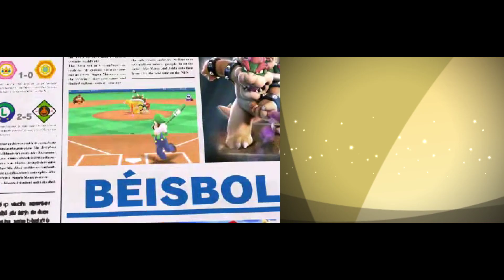Equitación en Mario Sports Superstars (Español) de Nintendo 3DS con Citra. Gameplay Torneo y Establo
Jugando un Torneo (Copa Champiñón) con Mario y probando el Establo con un caballo personalizado.

Mario Sports Superstars es un videojuego deportivo desarrollado por Bandai Namco Studios y Camelot Software Planning y publicado por Nintendo para la consola portátil Nintendo 3DS. El videojuego contiene cinco minijuegos deportivos: fútbol, béisbol, tenis, golf y carreras de caballos, y fue lanzado en todo el mundo en marzo de 2017.